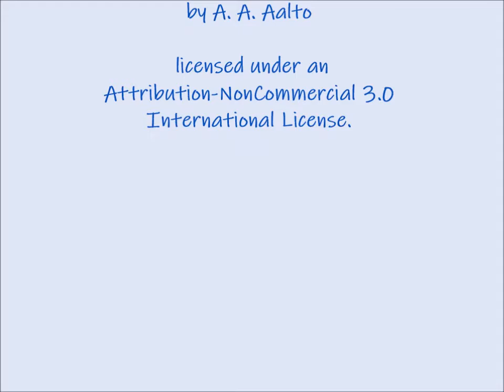It's Clint's Birthday!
The World's Greatest Son-in-Law survived another year!
The Ascent by  A. A. Aalto